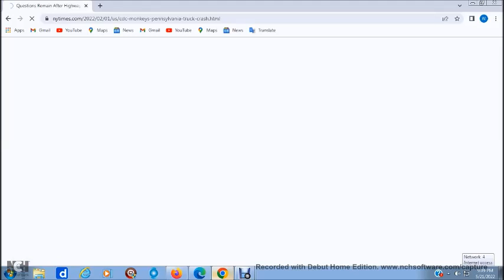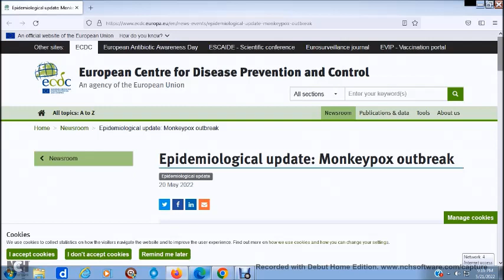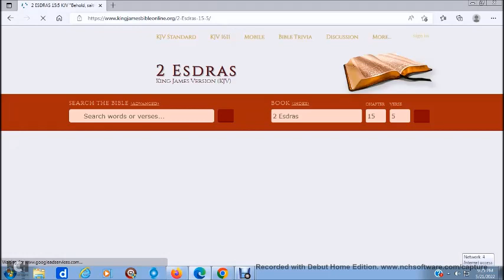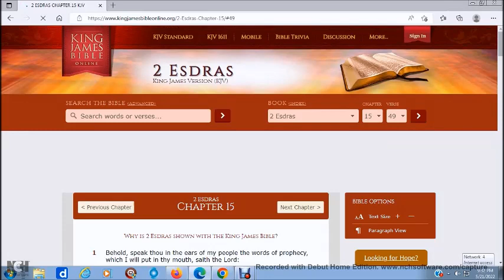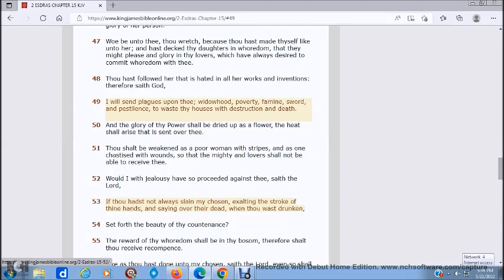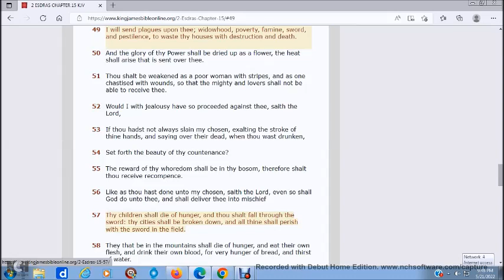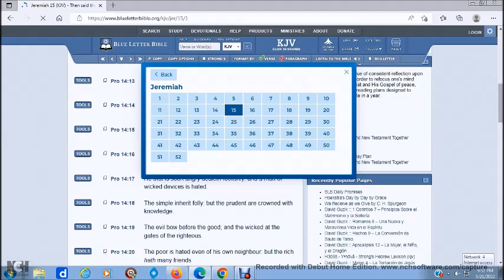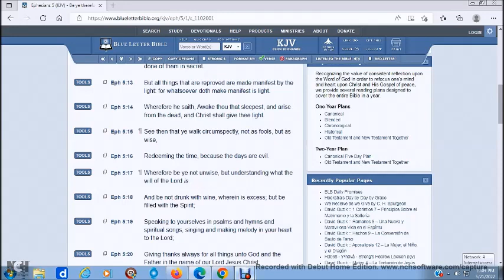I WILL BRING PLAGUES UPON THE WORLD saith THE LORD